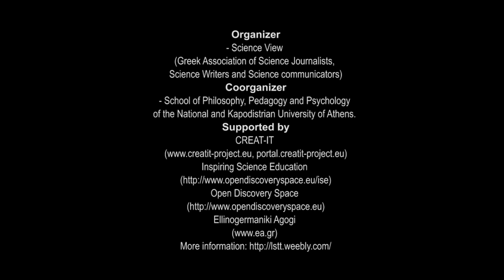Learning Science through Theater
Pupils stage a play and learn science in a creative way
Highschool students dramatize what they learn in class, through a flexible script called “Parallel Worlds”, which includes five acts concerning the fields of Biology, Astronomy and Physics.
Students become scriptwriters, actors, musicians, dancers, video producers, set and costume designers and are supported by professionals.
Teachers made these activities part of the curriculum of the respective lessons (Physics, Astronomy, Music, biology, Art) as projects and introduced them to the school societies (drama, music etc.).
Professionals (pedagogists, actors, directors, scriptwriters, artists) have realized several workshops with an aim to help teachers and students prepare their plays.
In May 2-3 2015 students from 14 secondary schools from Attica, Greece presented their parts in Ellinogermani Agogi school in Athens, Greece.
- 500 students were involved
- 1000 people saw the performances (teachers, students, parents)
After the success of the first project, Science View will be organizing “Learning Science through Theater” in the school year 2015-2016.
Organizer
- Science View (Greek Association of Science Journalists, Science Writers and Science communicators)
Coorganizer
- School of Philosophy, Pedagogy and Psychology of the National and Kapodistrian University of Athens.